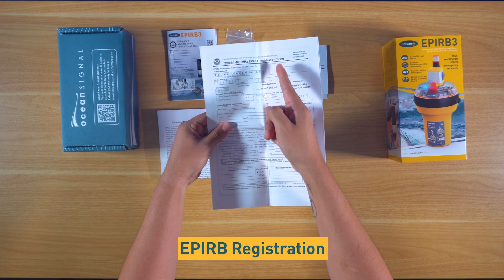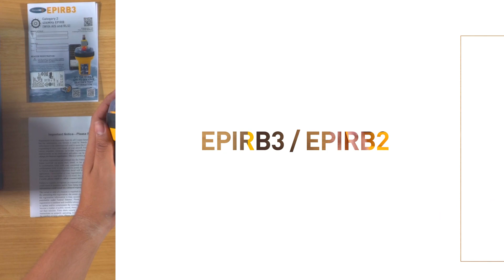EPIRB3 and EPIRB2 Unboxing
Discover what's inside the box on our new EPIRB3 and EPIRB2 next generation Emergency Position Indicating Radio Beacons.

We're very excited about these new type of EPIRBS with improved performance and new features.